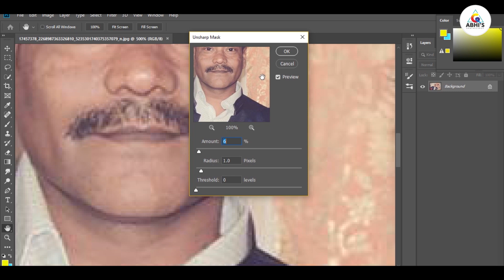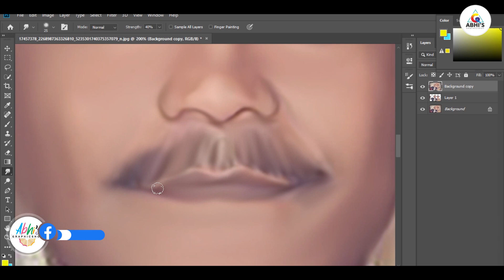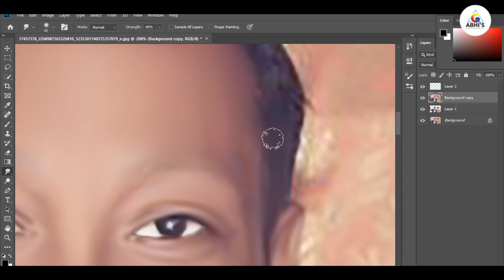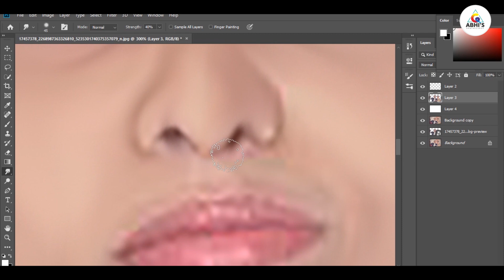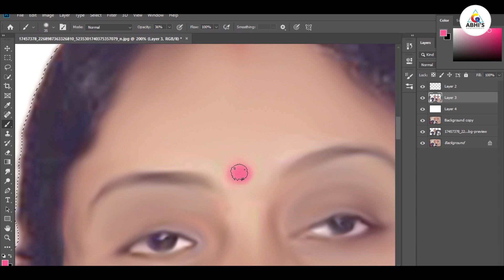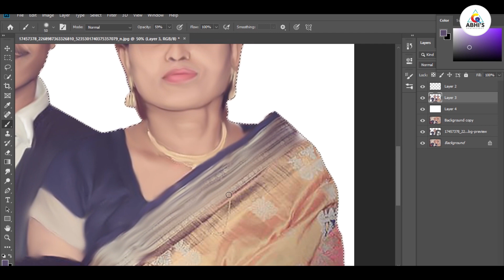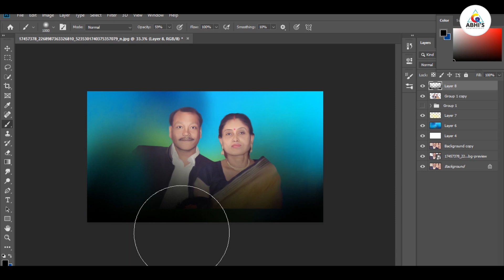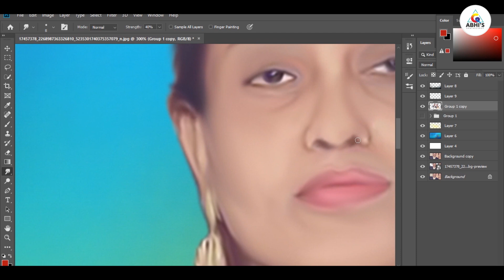Tutorial 46 - Smudge digital painting of My Parents (Mr. & Mrs. Bar) : Photoshop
Hello Everyone,
This video is about how to create Smudge digital painting of My Parents using Adobe Photoshop CC 2019. This 46th tutorial shows some simple techniques to create Smudge digital painting of My Parents. Hence, I encourage everyone to give it a shot. So here is the very easy way to start with.
Used Software: Adobe Photoshop CC 2019
Glad you found me and my videos on YouTube. No matter whether you are new or old to my channel, a big virtual hug to you and WELCOME to the family abhisgraphicshop.

Support the Artist:
? Marin Hoxha:
of the products used in this video. As we cannot be responsible for any side effects or loss. While making the videos, we have taken necessary precautions but still, we cannot be responsible for any harm or damage might cause for trying the same. Please do take professional advice from experts on the topic.